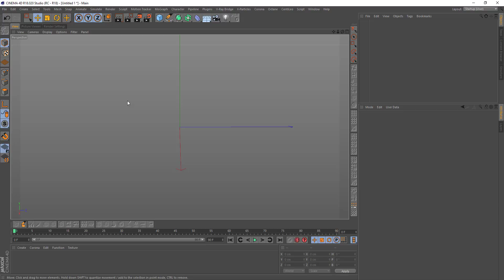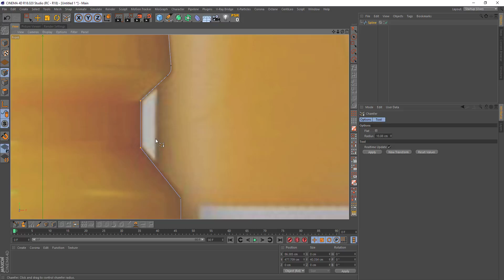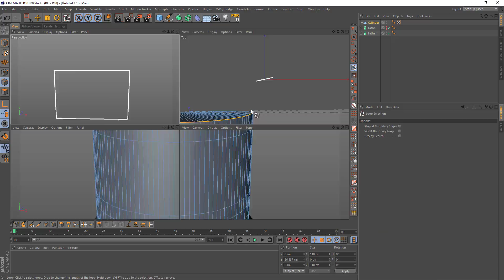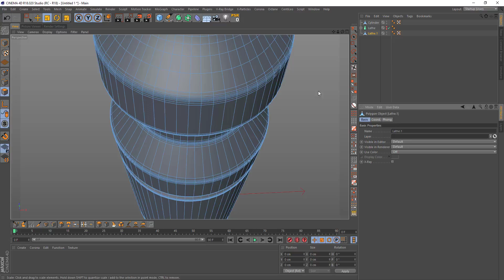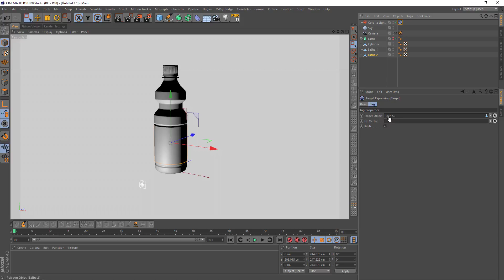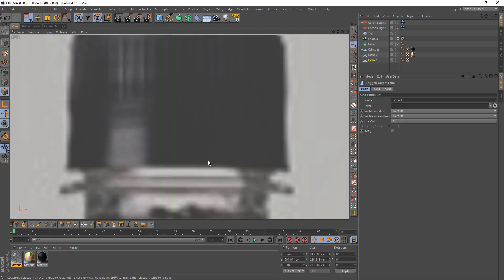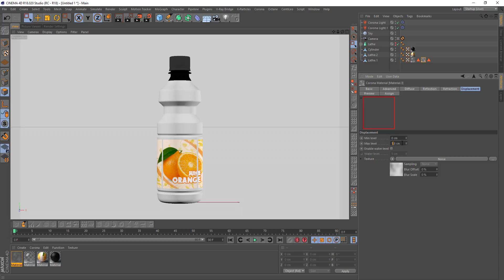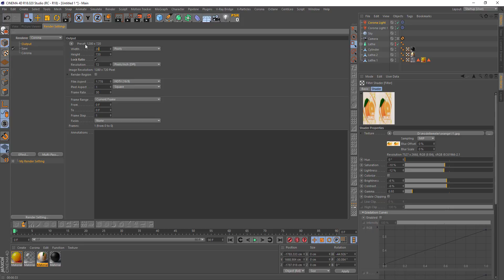Cinema 4d - Corona Render - Bottle